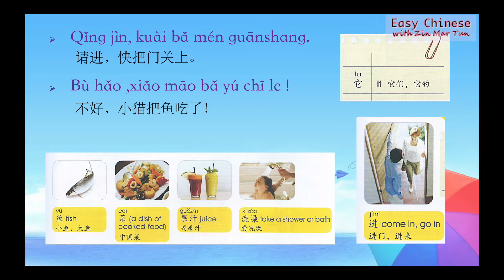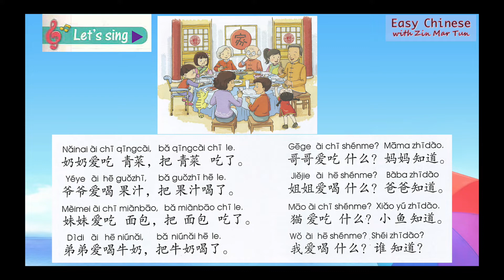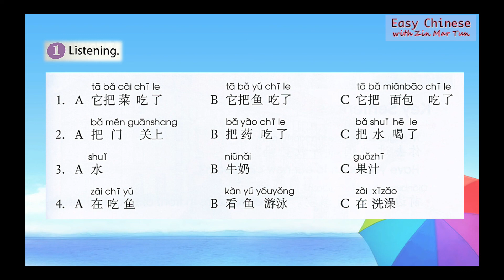第五课，把门关上，YCT 4